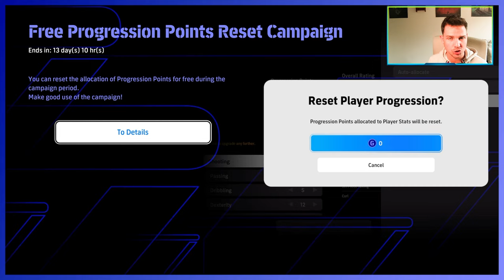FREE RESET NEEDS to STAY or...